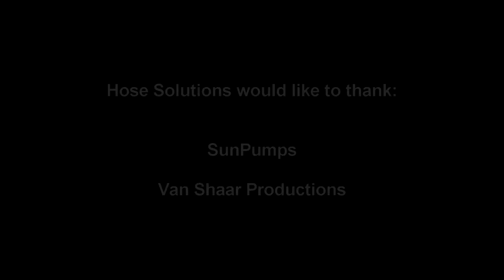WellHose Tuberia Flexible - Simplifica tu vida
Instala tu bomba submergible con poca molestia